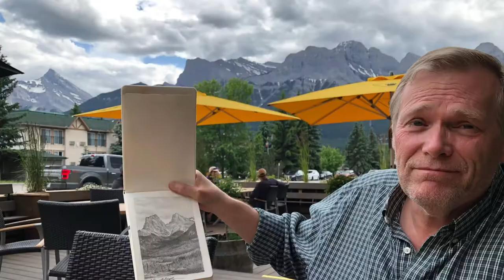Philip Gagnon for RAVE San Diego